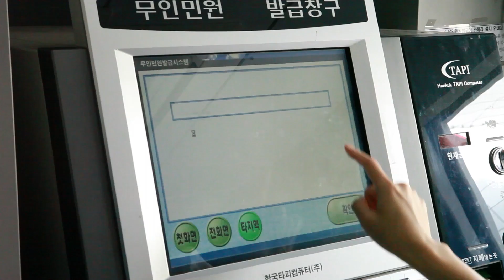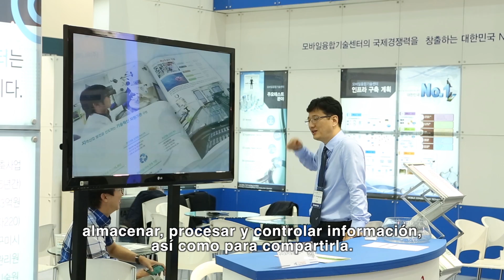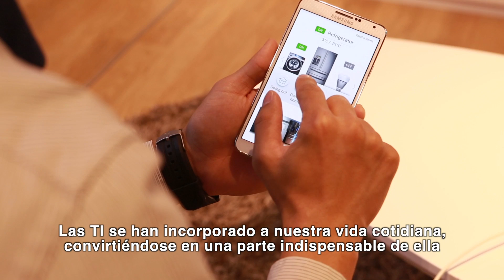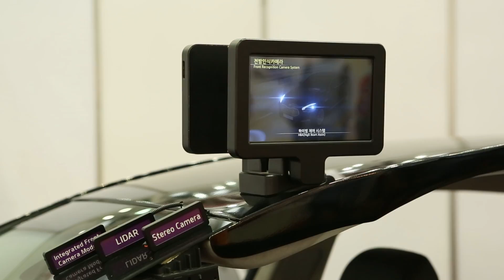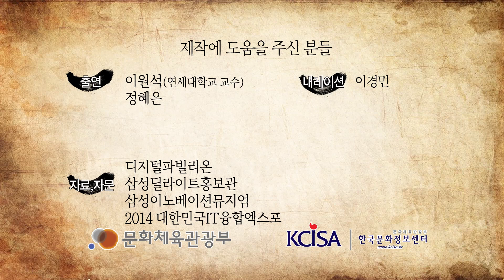[한국문화] 정보통신기술 IT /[Korean Culture] IT_SP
한국의 IT 문화
IT(Information Technology)